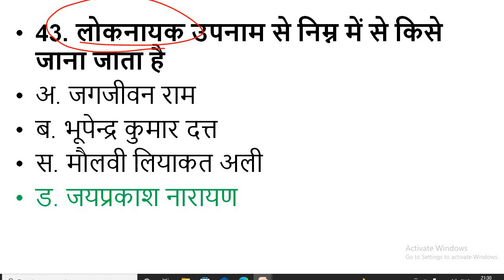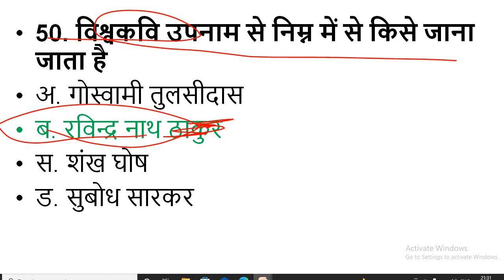जनरल नॉलेज//व्यक्ति तथा उपनाम//एक नंबर अब पक्का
//व्यक्ति तथा उपनाम
//व्यक्ति तथा उपनाम
//व्यक्ति तथा उपनाम
//व्यक्ति तथा उपनाम
//व्यक्ति तथा उपनाम